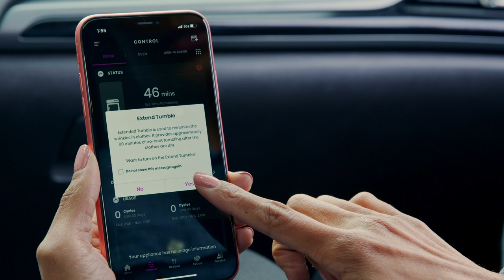GE Appliances Front Load Dryer with Built-In WiFi Powered by SmartHQ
Control and monitor your dryer using your smartphone or voice commands, so you can do laundry from anywhere.